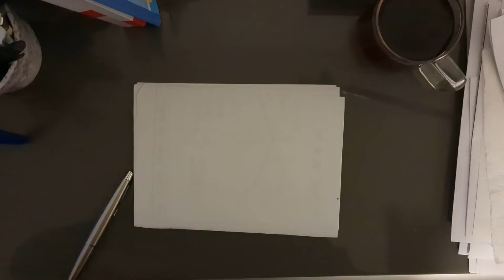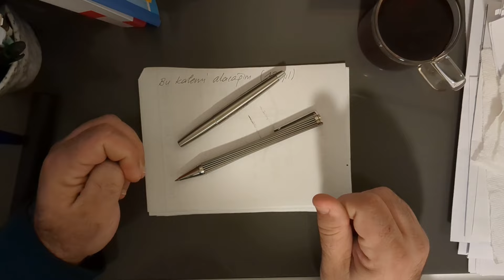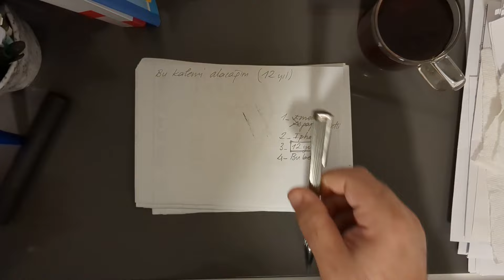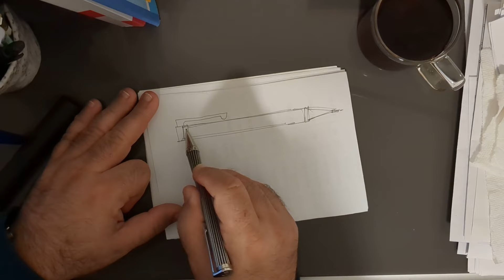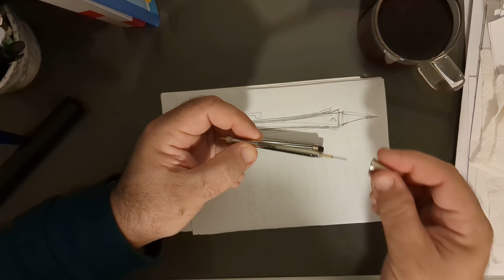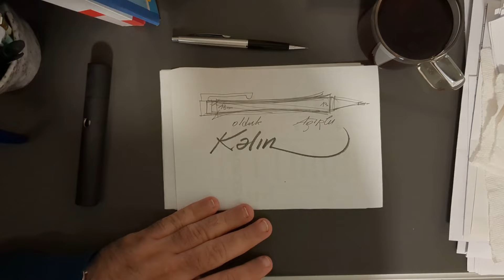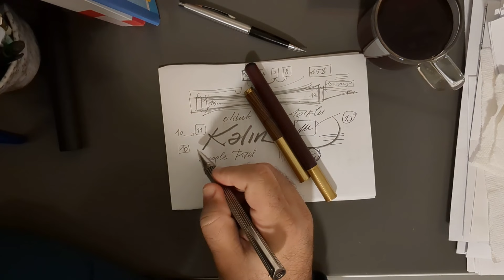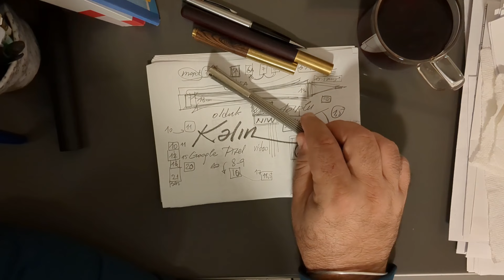Porsche Design 3100 incelemesi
Sonunda Rüya Kalemlerimden birini elde ettim. Mutluluğumu paylaşınız.